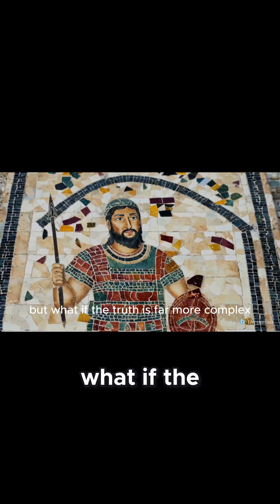Unveiling Rome’s True Origins More Than Just Italian Bloodlines!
What if I told you the story of the Roman Empire, a civilization that defined an era has a secret chapter, a story not carved in stone or written on scrolls, but encoded within the very bones of its people? For centuries, we've pictured the Romans as a monolithic people, an unstoppable force of Italian might that conquered the known world. But what if the truth is far more complex, more colourful and infinitely more fascinating? Prepare to have your vision of the past shattered. We are about to embark on a journey deep into the DNA of an empire to uncover the untold genetic story of Rome. This is a story of a city that became the world and of the diverse people who truly built it. When we think of the founding of Rome, we imagine the legend of Romulus and Remus, of local tribes in central Italy laying the first stones of what would become a global superpower.